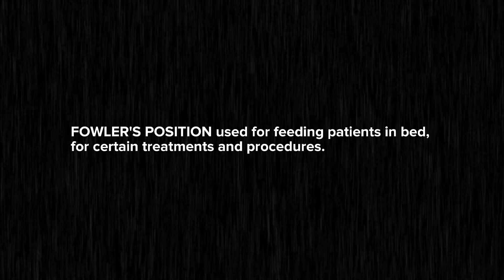T3: Position a patient to Fowler's position and to semi-Fowler's position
Presented by Alia Aqilah binti Zulkornain (Group 3)